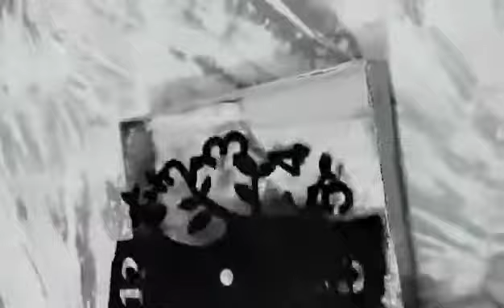16 December 2021